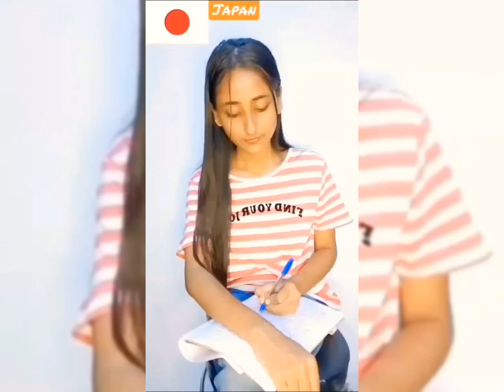The Brown Siblings (Roast Video)aaj Chari Youtber Kai bhe million hoo jata hai